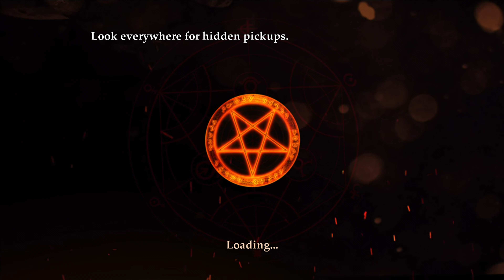Painkiller: Hell & Damnation - Xbox 360 - Retrotink 4k (Long Play) - Part 05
Xbox 360 - Upscaled from 720p to 4k with the Retrotink 4k
Footage captured via Elgato 4k60 s+

[07:40] Greedy Farmer Achievement
[07:50] Grave Raider Achievement
[12:29] Evil's Triple Haste Achievement
[1:14:40] Angel's Soul Achievement